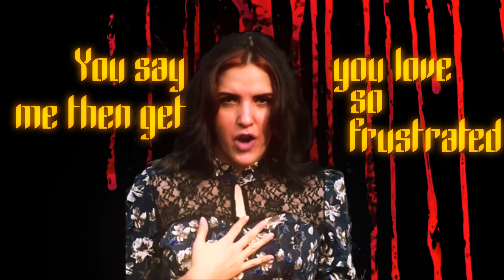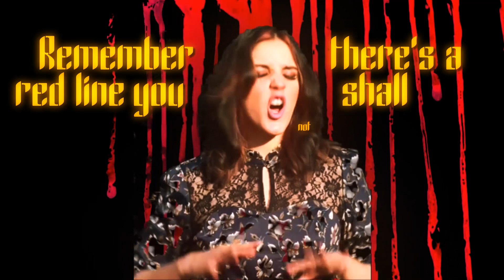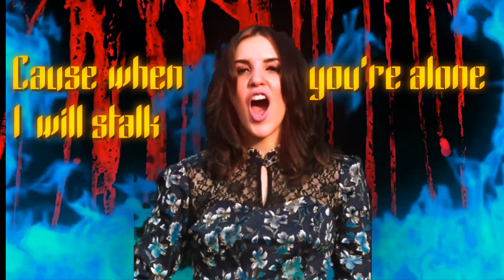Miss Emy - Your Pain My Pleasure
The latest from The Mystic Euphoria Project featuring the haunting vocals of Miss EMY, with musical contributions from Patri Grief and Kiryl Zavaratinsky